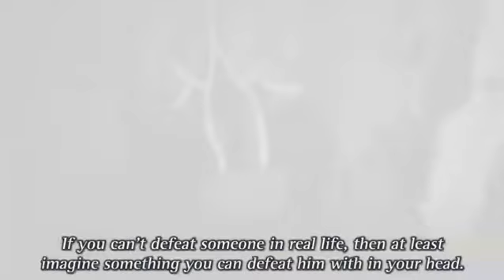Fate Stay Night Making Projection of a Dream Sword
i love this PART